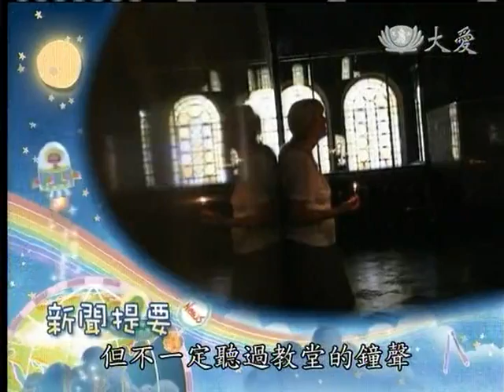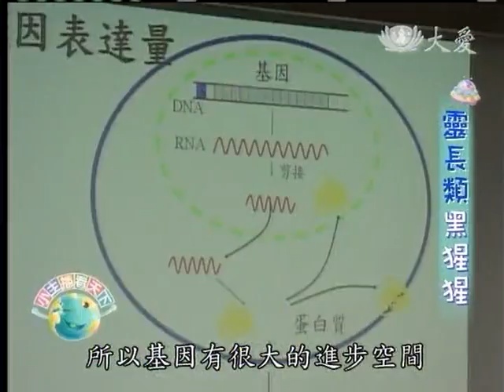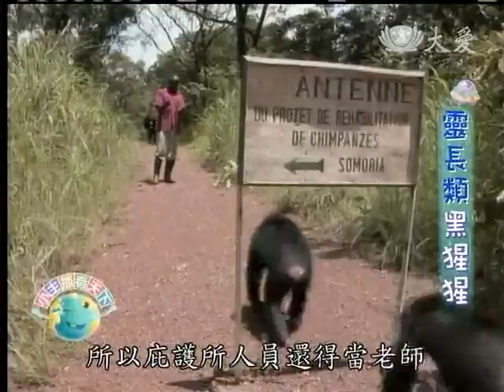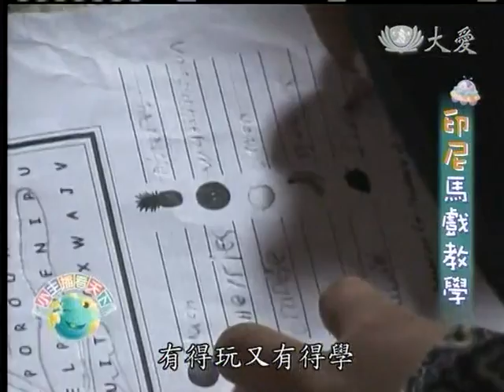20120516《小主播看天下》